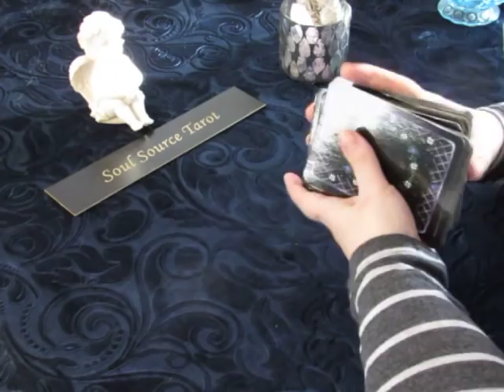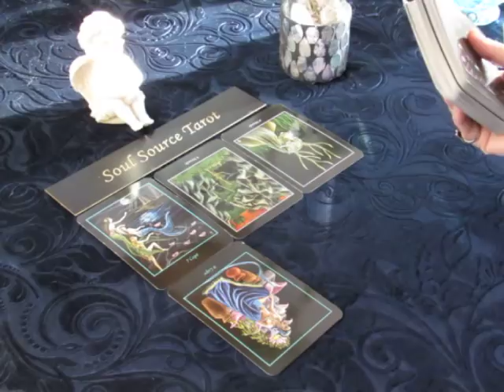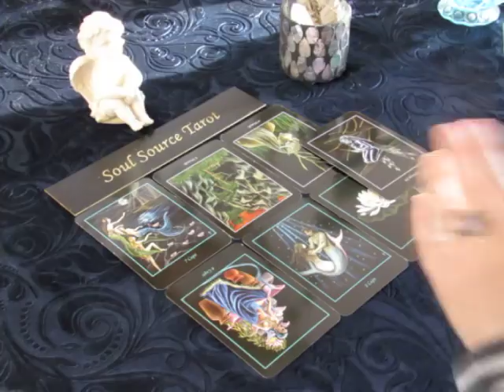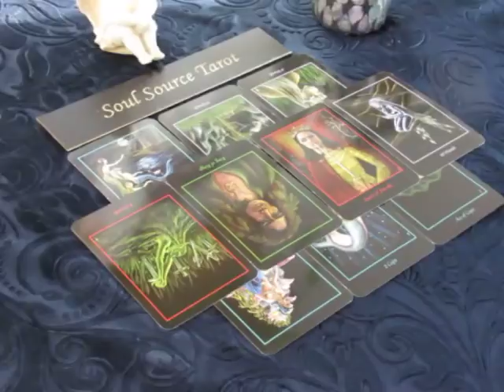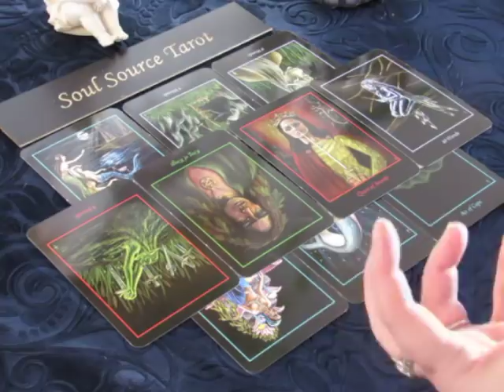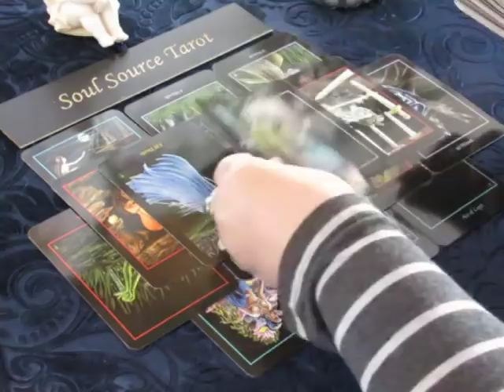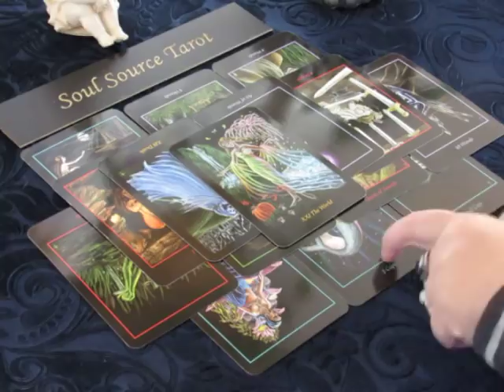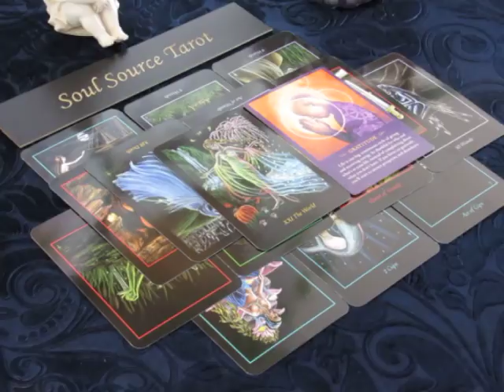The Daily Vibe~Lesson Learned~Monday March 26 2018 Daily Tarot Reading